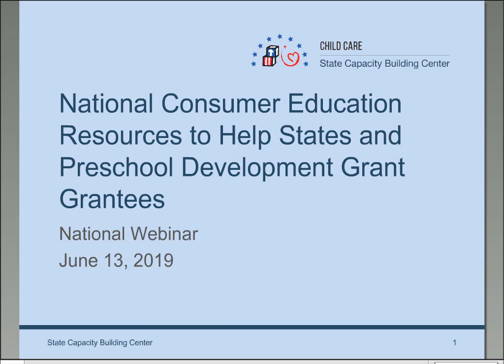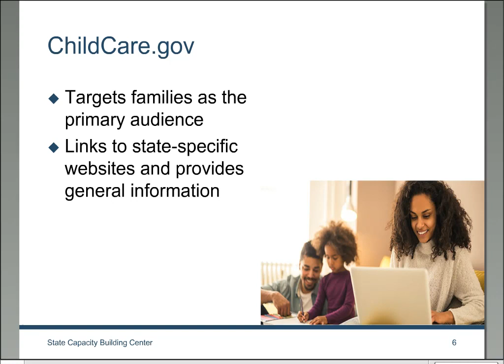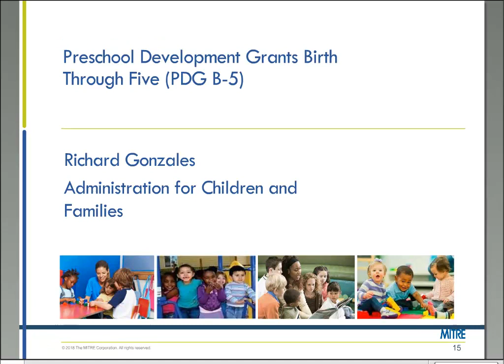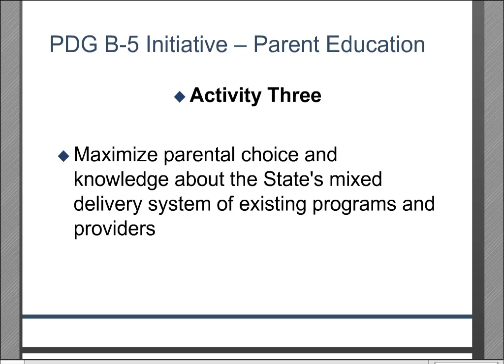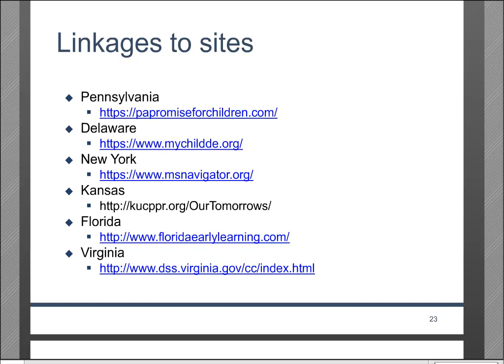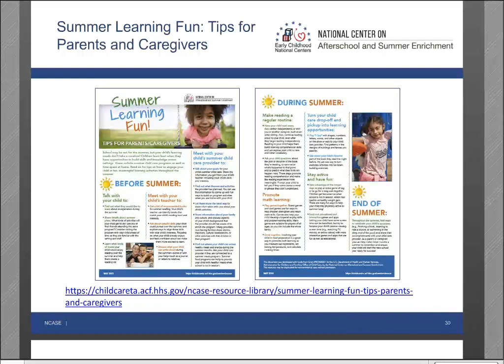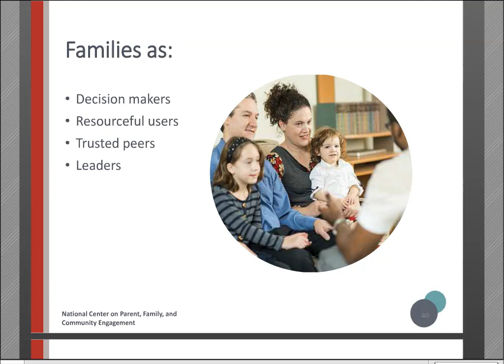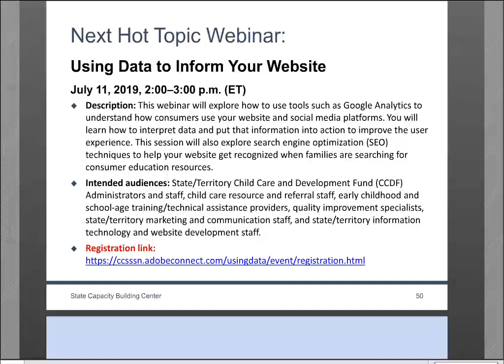National Consumer Education Resources to Help States and Preschool Development Grant Grantees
This webinar provided an overview of national resources to help states and territories provide relevant and timely consumer education information to families. Together with partners from the National Center on Parent, Family and Community Engagement and the National Center on Afterschool and Summer Enrichment, various resources, such as Childcare.gov, Consumer Education Websites: A Guide to Creating a Family-Friendly Experience, and the School-Age Consumer Education Toolkit, were highlighted.